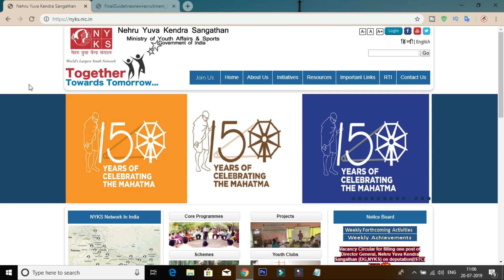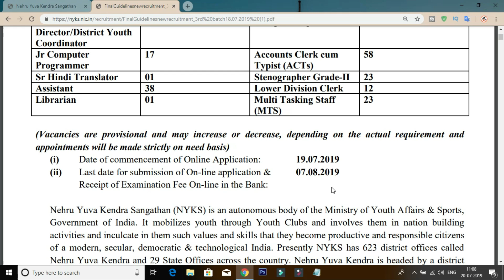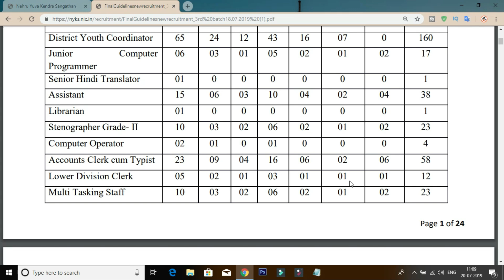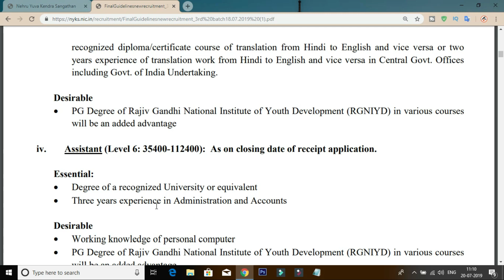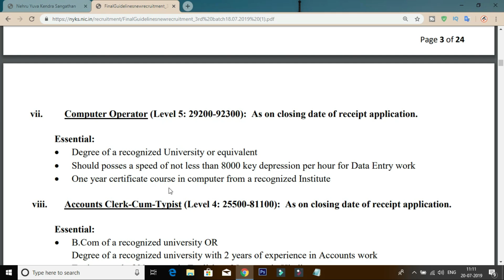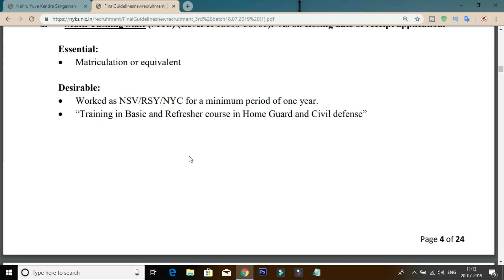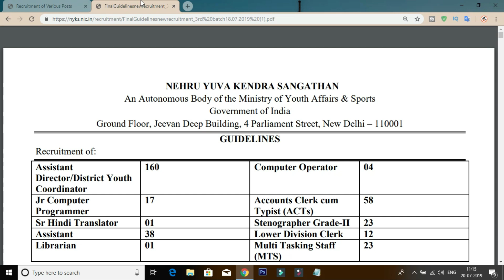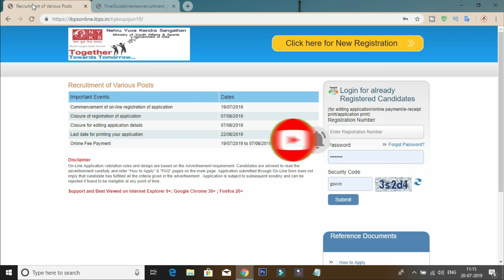NEHRU YUVA KENDRA SANGATHAN ASSISTANT ACCOUNTANT AND CLERK POSTS NOTIFICATION 2019 || LATEST JOBS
in this video i am tell you the nehru yuva kendra sangathan district youth coordinator accountant lower divisional clerk and multi tasking staff posts notification education qualifications and eligibility details after watching this video you will know the 2019 nehru yuva kendra sangathan recruitment details